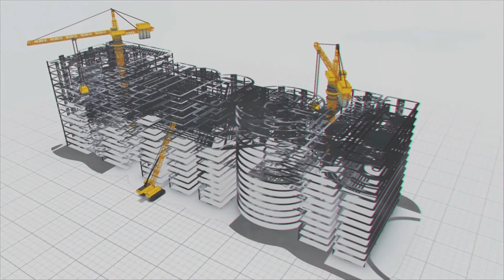Palamuru Rangareddy: కృష్ణమ్మ పంపింగ్ కు సిద్ధమవుతున్న భారీ పంపులు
ఉమ్మడి మహబూబ్​నగర్, రంగారెడ్డి జిల్లాలో తాగునీటిని అందించాలనే లక్ష్యంతో ప్రభుత్వం పాలమూరు రంగారెడ్డి ప్రాజెక్టును చేపట్టింది. కుంటలు, చెరువులను ఏకం చేసి.. ప్రజల దాహార్తిని తీర్చేలా కృష్ణమ్మను సిద్ధం చేస్తోంది. ఇదే జరిగితే ఆ ప్రాంత ప్రజల దశాబ్ధాలనాటి తాగునీటి కల నెరవేరనుంది. ఈ మహత్తర ప్రాజెక్టులో MEIL పలు ప్యాకేజీల్లో వివిధ దశల్లో పనులు చేస్తోంది.

ప్రస్తుతం ప్యాకేజ్​1లో భాగంగా ఫేజ్​1 పనులు కొనసాగుతున్నాయి. ఈ ప్రాజెక్టులో మునుపెన్నడూ లేనివిధంగా145 మెగావాట్ల సామర్థ్యం గల మిషన్లను వినియోగిస్తున్నారు. ప్యాకేజ్​ 1లో మొత్తం 8 పంపులు ఉంటాయి. వీటి ద్వారా రోజుకి 2 టీఎంసీల నీటిని పంపింగ్ చేయవచ్చు. పంపుహౌజ్​​లో పంపింగ్ అయిన నీటిని డెలివరీ సిస్టమ్​లో 9 యూనిట్లకు పంపుతారు.  నిర్ణీత గడువులోగా పనులు పూర్తి చేసేందుకు MEIL బృందం పగలు, రాత్రి తేడా లేకుండా పనులు కొనసాగిస్తోంది. అప్రోచ్‌ చానళ్లు, పంప్‌హౌజ్​లు, సర్జ్‌పూల్స్‌, సొరంగాలు, రిజర్వాయర్లు, కాలువల నిర్మాణ పనులతోపాటు సబ్‌ స్టేషన్ల నిర్మాణ పనులు వేగంగా జరుగుతున్నాయి.  ఈ మొదటి దశ పనులు పూర్తయితే.. 16 నియోజకవర్గాలకు తాగునీరు అందుతుంది.